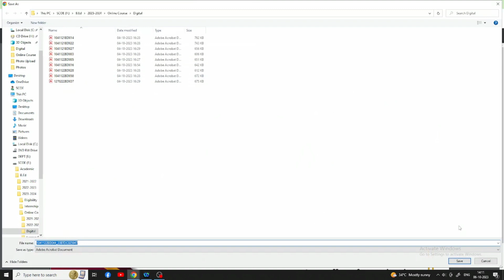Online course Certificate download || Students login || Dr Muthu Panneerselvam || SCOE